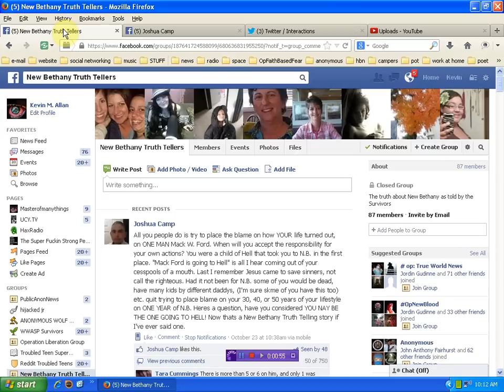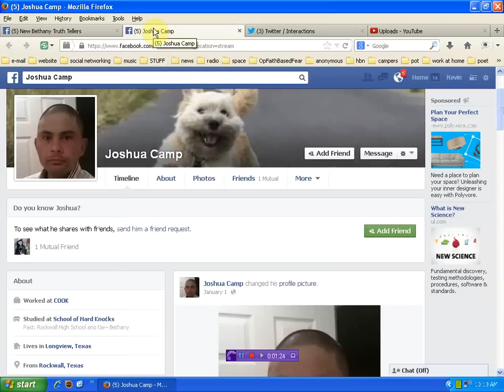Joshua Camp tormentor of the abused and advocate of religious pedophilia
it seems he like to be called "Joshie" a pet of ford im sure